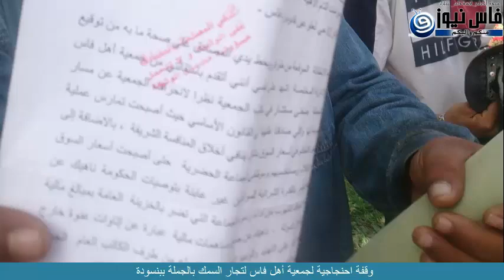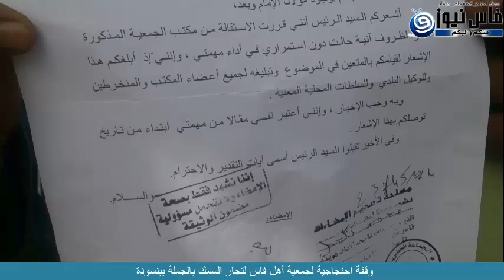وقفة احنجاجية لجمعية أهل فاس لتجار السمك بالجملة ببنسودة